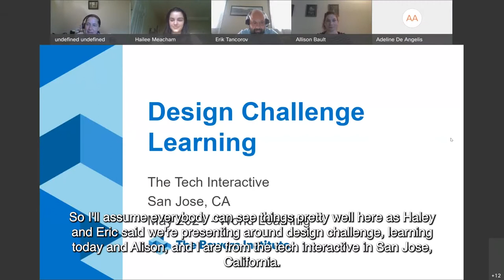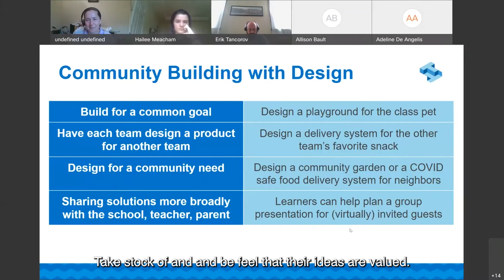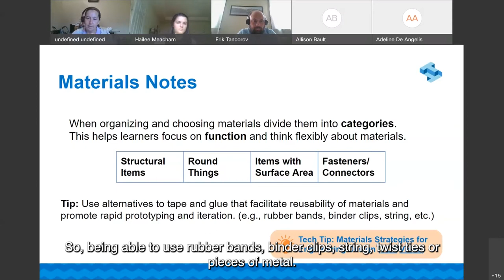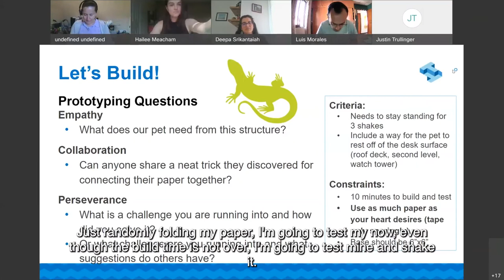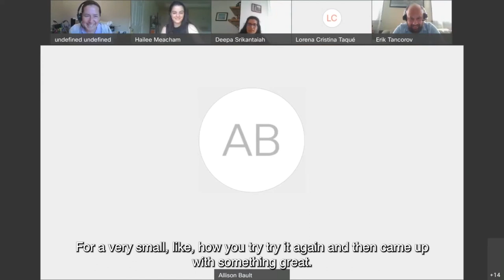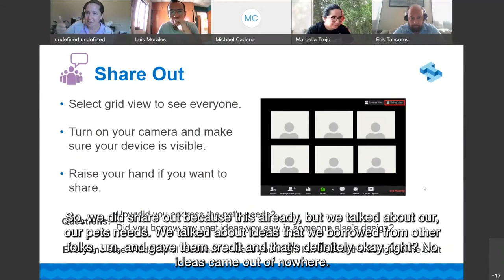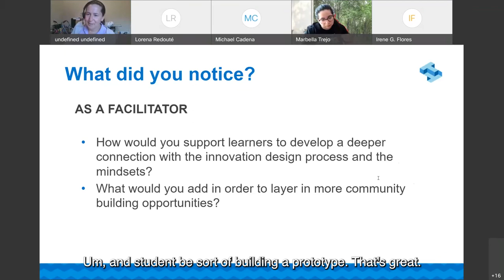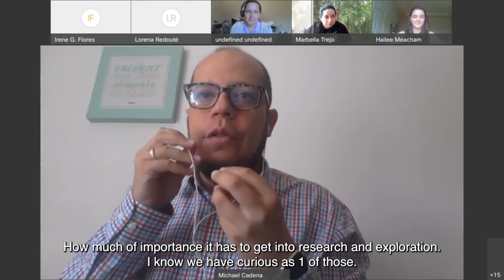Design Challenge Learning with The Tech Interactive - Global STEM Network Training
Our friends at The Tech Interactive discuss Design Challenge Learning, a dynamic and engaging pedagogical tool that emphasizes problem-solving and inclusivity.

This video is part of a webinar delivered to partners of the Global STEM Network in June of 2021.

Download our FREE Global STEM Toolkit today